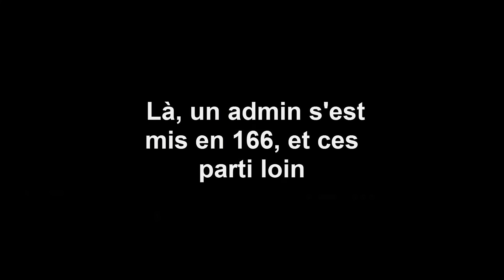[GMOD] SCP RP - Le chercheur sous-doué !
______ Partenariat gamoniac -

7 € de réduction pour vous inscrire sur l'offre de votre choix à avec mon code " nosangegamo7 "
300 points offerts sur ZappyDay - le site qui vous fait gagner plein de cadeaux facilement en cliquant